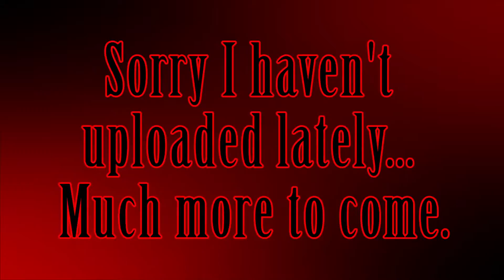Battlefield 4 (Return video) *No Commentary*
This is another video.
Sorry I haven't posted much lately. I just got new stuff for christmas so I can start making videos again.
I have every video from this channel that has to do with gaming on there. Peace.